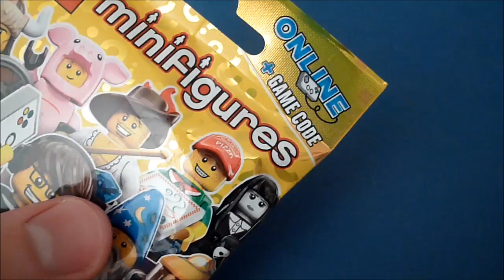Otwieramy Lego Minifigures series 12 (MS Minifigi #22)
Otwieramy kolejną figurkę z serii dwunastej! Co dziś padnie nam w udziale? Księżniczka, Bogini czy Hun Wojownik? Może zupełnie inna figurka? Zapraszam!